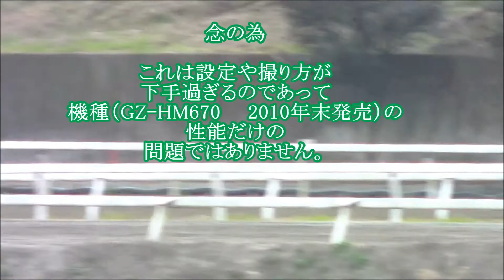喰らえ！ ローリングシャッター!?（カメラの現象の一つ）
若干タイトルはふざけています。
あと、内容の映像も撮影下手の部分を切り取ったので
余計に悪い映像になっています。
（編集でスロー再生にしています。）

因みにこの時の撮影状況は
倍率は10～40倍多用の手持ちです。

機種のせいというだけではないのですが、
ビクターのGZ-HM670で撮影した時の映像です。
状況と撮り方次第とはいえ、
こういうことが起こり得るということが正直嫌です。
（でも余り選択肢が無い）

最新機種では恐らく遥かに改善されている
・・・と思いたいですね。